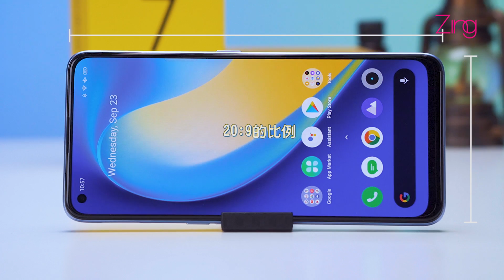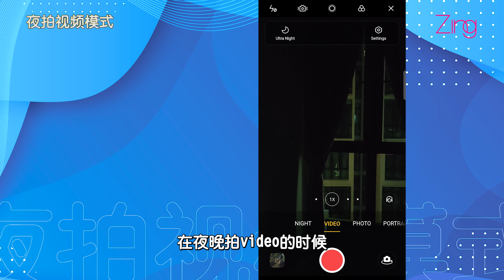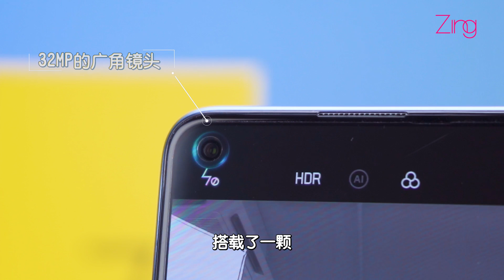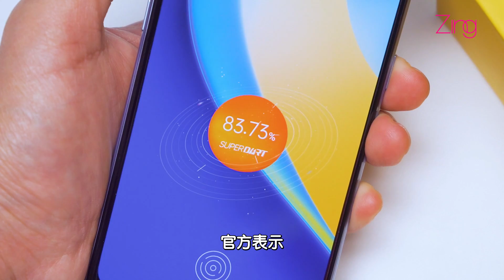拥有65W闪充的千元机来了！！realme 7 Pro 开箱🔥 | Zing Gadget Amy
什么❓❗️RM1500以下的手机可以让你同时拥有 ：Super AMOLED 屏⚡️65W SuperDart Charge和打game追剧更过瘾的双扬声器🤩

除了以上提到的，realme 7 Pro还有什么特点呢？一起来看看 Amy小姐姐的开箱分享吧❤️

对于realme 这次发布的realme 7 Pro，这样的性价比你们还满意吗？